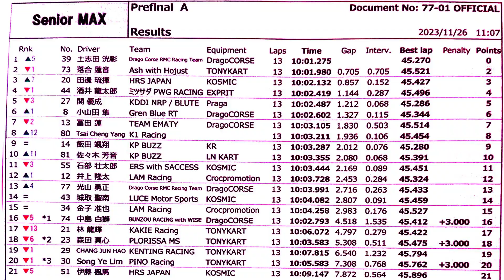20231126 ROTAX MAX CHALLENGE 瑞浪市長杯 Senior MAX プレファイナル Group A 酒井龍太郎 フェスティカサーキット瑞浪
2023年11月26日、フェスティカサーキット瑞浪 で行われた ROTAX MAX CHALLENGE 瑞浪市長杯 Senior MAX プレファイナル Group A の模様です。

20231125 ROTAX MAX CHALLENGE 瑞浪市長杯 Senior MAX 公式練習＋タイムトライアル Series 1 酒井龍太郎 フェスティカサーキット瑞浪

20231125 ROTAX MAX CHALLENGE 瑞浪市長杯 Senior MAX 予選ヒート A×D  酒井龍太郎 フェスティカサーキット瑞浪

20231125 ROTAX MAX CHALLENGE 瑞浪市長杯 Senior MAX 予選ヒート A×C  酒井龍太郎 フェスティカサーキット瑞浪

20231125 ROTAX MAX CHALLENGE 瑞浪市長杯 Senior MAX 予選ヒート A×B  酒井龍太郎 フェスティカサーキット瑞浪

20231126 ROTAX MAX CHALLENGE 瑞浪市長杯 Senior MAX プレファイナル Group A 酒井龍太郎 フェスティカサーキット瑞浪

20231126 ROTAX MAX CHALLENGE 瑞浪市長杯 Senior MAX ファイナル 酒井龍太郎 フェスティカサーキット瑞浪